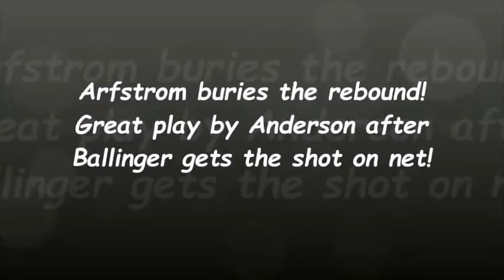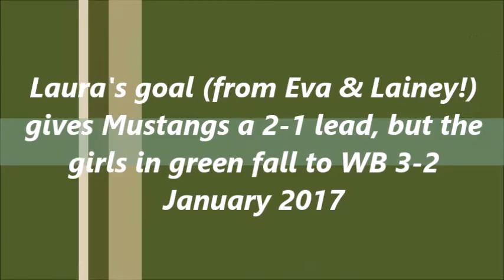Arfstrom sees the puck; Arfstrom scores the goal!